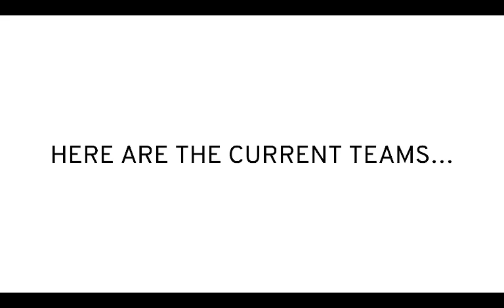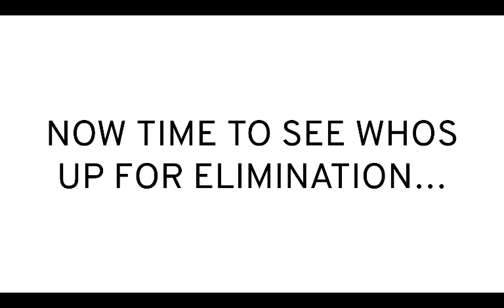First Boot Battle 36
Vote for as many people as you want to eliminate, whoever gets the most votes will leave the show!